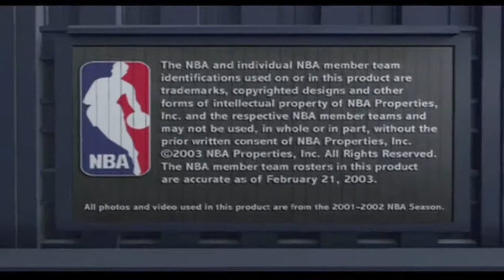Nintendont Test: NBA Street Vol. 2 (Gamecube 2003)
Testing Nintendont on the original Wii with native widescreen support. Playing the Gamecube game NBA Street Vol. 2.